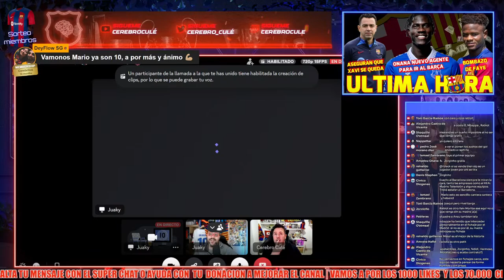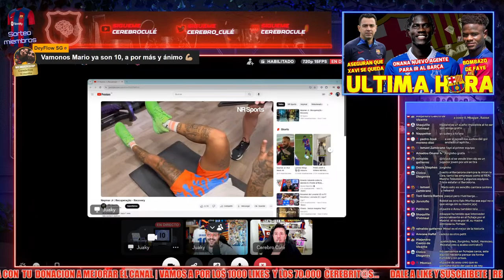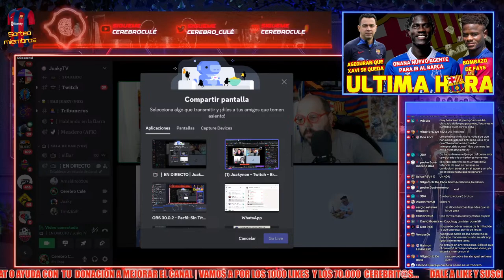🚨 ÚLTIMA HORA BARÇA ➡️ ONANA NUEVO AGENTE POR EL BARÇA 👉 ASEGURAN QUE XAVI SE QUEDA 💥 BOMBA FAYE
➡️ Todas las NOTICIAS LOS RUMORES Y LOS FICHAJES del FC BARCELONA, toda la actualidad del MEJOR EQUIPO DEL MUNDO

✅  REDES